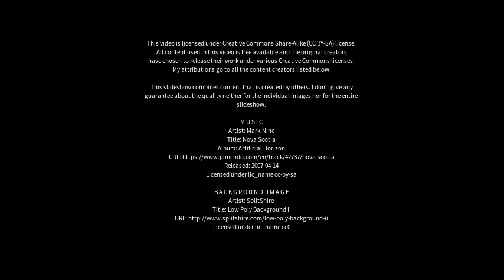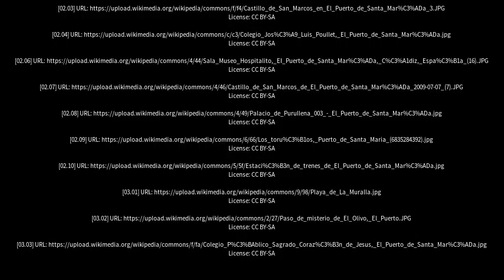Best places to visit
Best places to visit - El Puerto de Santa María (Spain) Best places to visit - Slideshows from all over the world - City trips, nature pictures, etc.